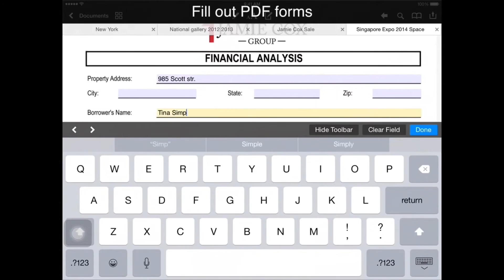PDF Expert 5 - Fill forms, annotate PDFs, sign documents By Readdle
$9.99
Category: Productivity
Updated: May 23, 2016
Version: 5.6.1
Size: 73.0 MB

SO­CIAL
Connect Socially!

If you like Bumpy videos Share and Like them and

Starting on Android OS in 2016 / February /

PC Windows OS will NOT be supported.

NEW YOUTUBE CHANNEL FOR PLAYSTATION 4

* If the Submited game is Paid please provide Radeem code to download it
* If Your Game Have In-App Purchases please provide  info about that so  can make Review of complete game with all the items that are available in the Game.

* For all other information you can contact over Email and Twitter